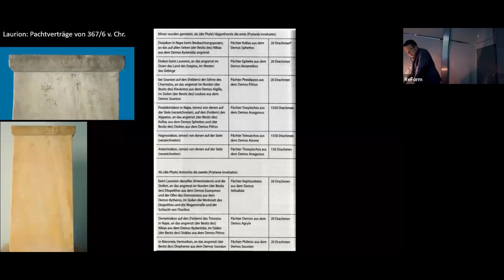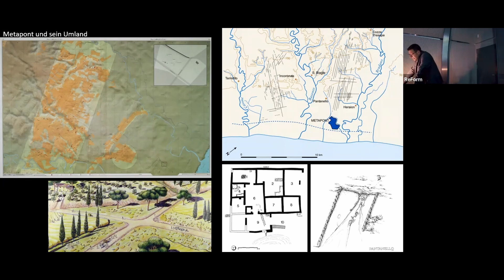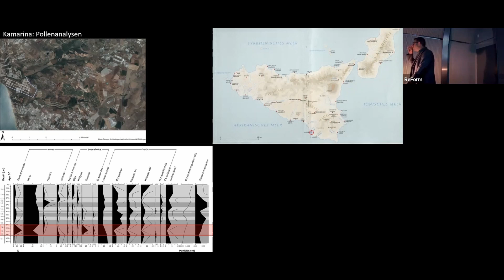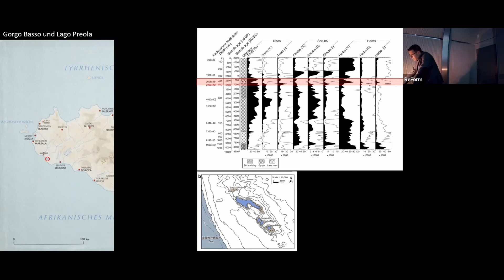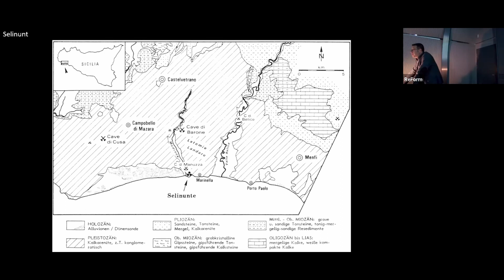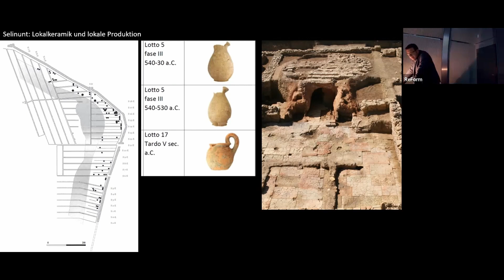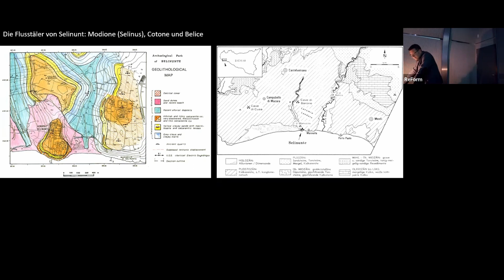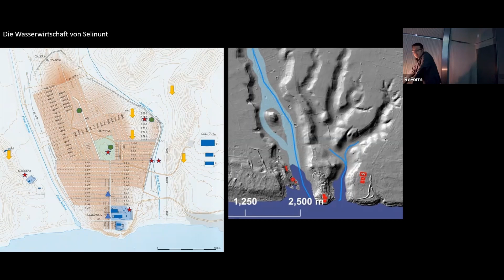Jon Albers - Transformation von Land als Quelle naturräumlicher Ressourcen auf Sizilien...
zwischen griechischen Siedlern und römischer Herrschaft.

Der Vortrag fand im Rahmen des Leibniz-WissenschaftsCampus "Recources in Transformation (ReForm)" am 21. Juni 2022 statt.